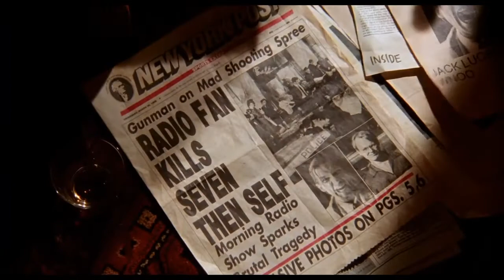LA LEGGENDA DEL RE PESCATORE | Trailer italiano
La leggenda del re pescatore (TheFisherKing) è un film del 1991 diretto da TerryGilliam con RobinWilliams e JeffBridges. Il titolo si riferisce alla figura leggendaria del Re Pescatore nel ciclo arturiano, dal quale il film trae molti altri elementi, in particolare quello della ricerca del Santo Graal.

Il film fu premiato con l'Oscar nella categoria Miglior attrice non protagonista a MercedesRuehl.

Un dj di una stazione radiofonica commerciale è indirettamente causa di una strage compiuta da un suo ascoltatore in un locale frequentato da yuppies. Sgomento, lascia la radio e diventa aiutante in un negozio di videocassette. Una sera viene aggredito da due ragazzi che vogliono ucciderlo ma viene salvato da un gruppo di barboni guidato da Robin Williams. Costui era un medico che ha perso la memoria. Diventeranno amici e il dj per sdebitarsi cercherà di aiutarlo nella conquista di una ragazza e di un soprammobile che simboleggia nella sua fantasia il santo Graal.